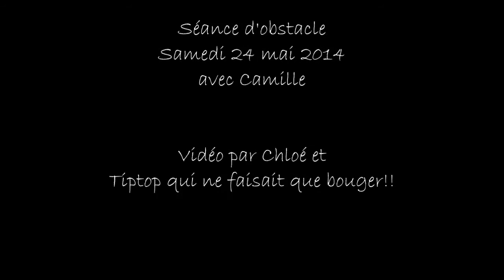obstacle 24 mai 2014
Petite séance de saut ludique, avec notre mono qui nous donne l'obstacle suivant au dernier moment. travail sur le calme, la direction, les courbes serrées! exo très amusant